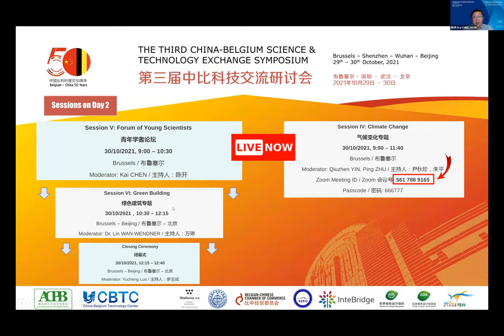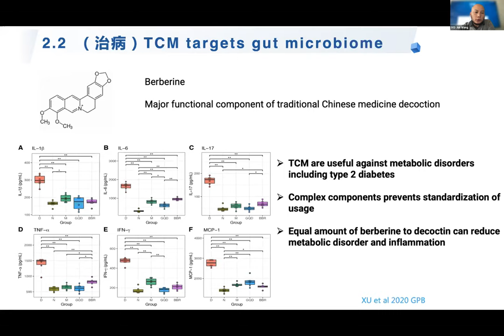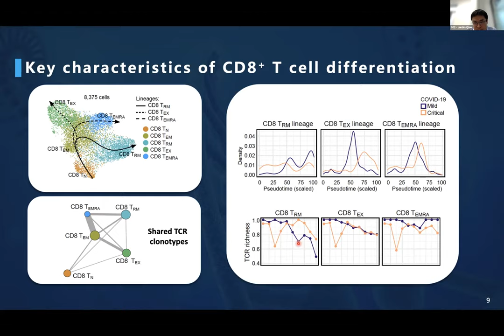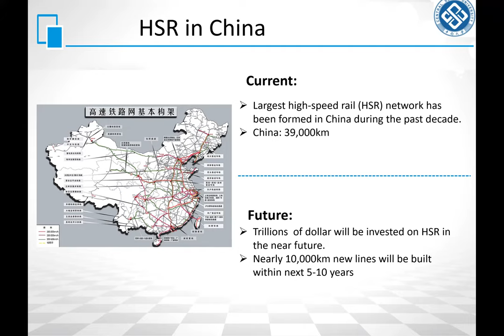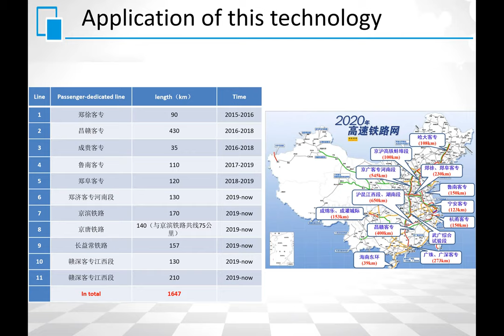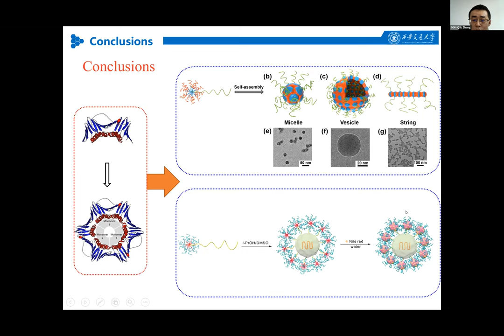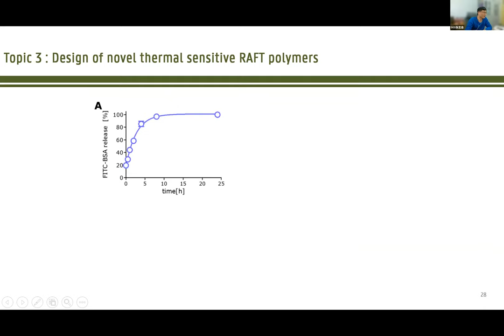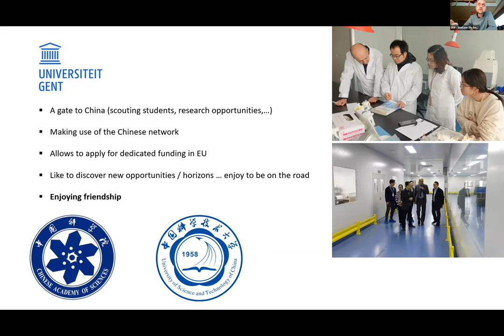Session V 青年学者论坛 - 3rd CBSTES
第三届中比科技交流研讨会
主办：旅比华人专业人士协会，中比科技园
Session V 青年学者论坛

The third China-Belgium Science & Technology Exchange Symposium
Hosts: ACPB, CBTC
Session V Forum of Young Scientists

未处理版
时间：2021年10月30日
录制：Zoom云端录制